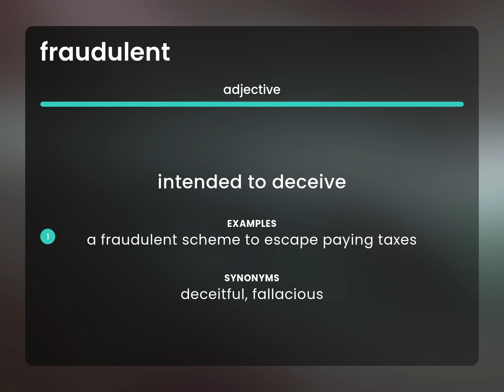Fraudulent | definition of FRAUDULENT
FRAUDULENT meaning

Susan Miller (2023, February 26.) What does Fraudulent mean?